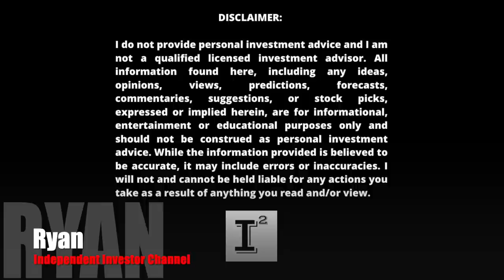Hyliion Stock $HYLN Tanks to ALL TIME LOWS - ATL! Is Hyliion Holdings Worth the RISK?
hyliion Holdings has reached a new all time low. Is it justified to have the stock $HYLN trading at such recessed levels. Does thomashealy need to do more to share the message or will it just take time and more favorable market conditions in #2023 to turn the story around. Only TIME will tell...

✅ INVESTOR TOOLS: 🛠